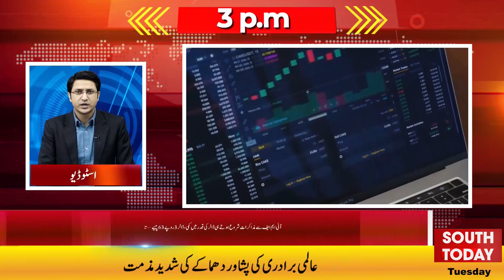Peshawar Blast: The death toll could not stop, the number of martyrs reached 93 | Headlines 3 PM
پشاور پولیس لائنز دھماکے کے بعد اموات کا سلسلہ تھم نہ سکا،شہداء کی تعداد 93 تک جا پہنچی
پشاور پولیس لائنز خود کش حملے کی ابتدائی تحقیقاتی رپورٹ وزیراعظم شہباز شریف کو پیش
ممنوعہ فنڈنگ کیس، اگلی سماعت پر پیش نہ ہونے پر عمران خان کی ضمانت خارج کرنے کا عندیہ
توشہ خانہ کیس میں عمران خان پر 7 فروری کو فرد جرم عائد کرنے کا فیصلہ
چودھری شجاعت حسین ہی مسلم لیگ ق کے صدر رہیں گے، الیکشن کمیشن
پاکستان نے آئی ایم ایف سے مطالبات پر عملدرآمد کے لیے وقت مانگ لیا
پی سی بی کا کرکٹ ٹیم کے ہیڈ کوچ کا عہدہ ختم کرنے کا فیصلہ